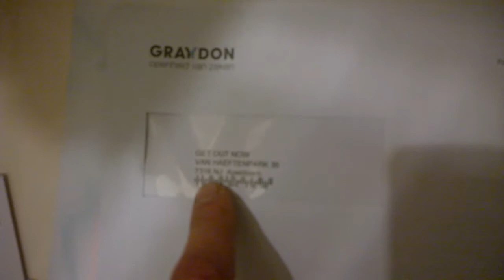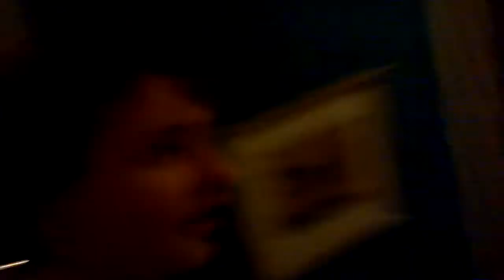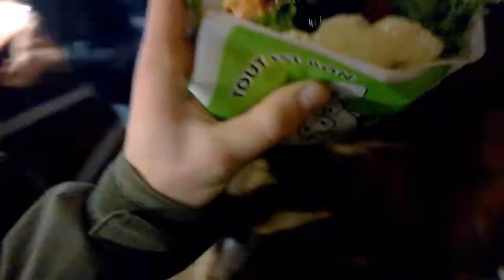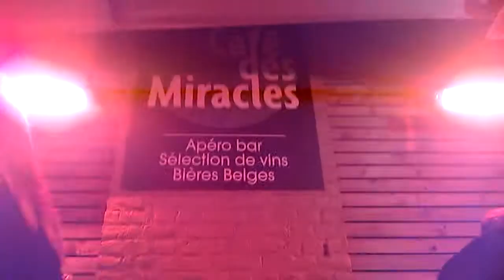Fun in Liège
A great time with this people form liège. It is good to be a Christian for sure!!